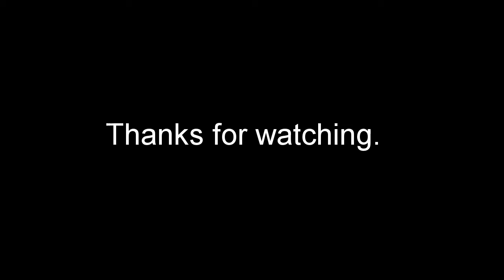UVA 2014. Elwyn Peck fly-in.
Radio controlled model airplane event, featuring 3D aerobatic giant scale airplanes,ducted-fan and turbine jets, and many other amazing model airplanes. Event held at Jordan river model park, Lehi Utah.